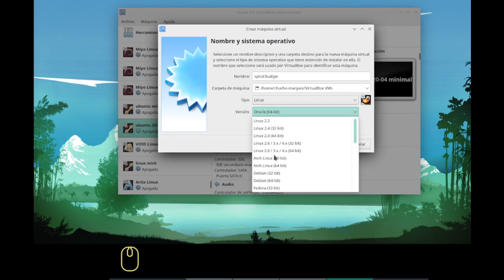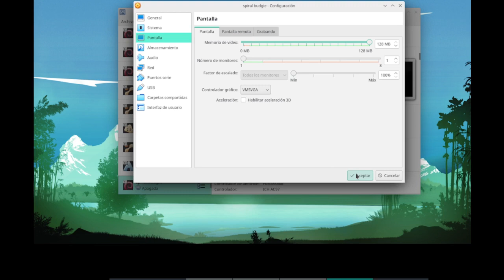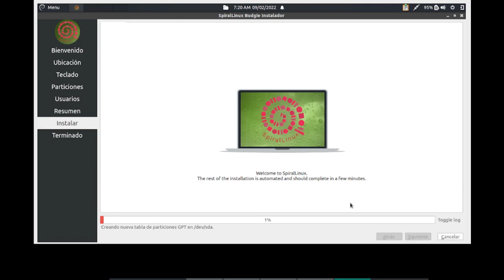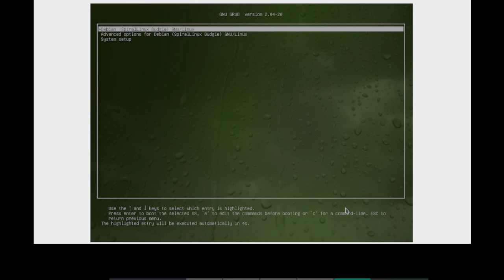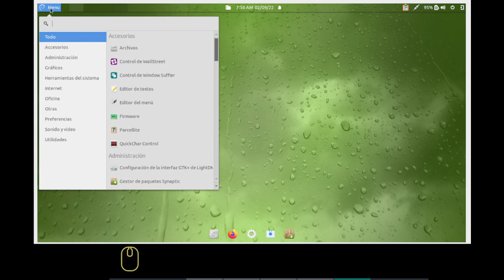Spiral Linux - Escritorio Budgie - Un Debian "Listo para Usar" 🐧✅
Ideal para aquellos que quieran Debian pero no deseen configurar todo a pulso, Spiral Linux está basado en la versión Estable de Debian GNU/Linux y está enfocado en la Simplicidad y la Usabilidad. entregando una configuración lista para usar o "Out of de Box"; tal como lo dice en la página del creador, quien también es el desarrollador de Gecko Linux.
Versión "Live" con el Instalador Calamares.

00:00  1. Spiral Linux - Crear VM
01:15  2. Iniciar VM - VirtualBox
01:51  3. Instalador Calamares
02:52  4. Instalando
03:05  5. Reinicio
03:41  6. Escritorio Budgie